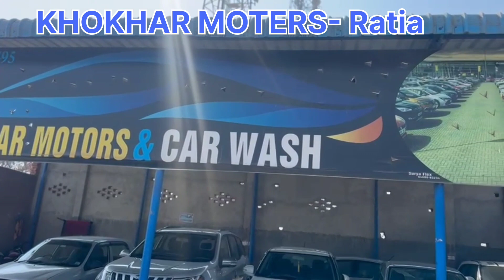Used cars second hand cars in ratia